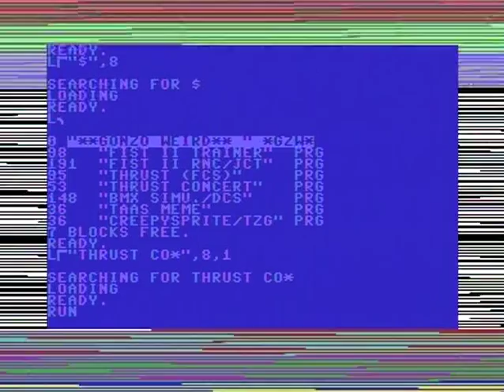STOAT & TIM 1986 THRUST CONCERT (C64)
STOAT & TIM: THRUST CONCERT (1986)

Code: Tim
Graphics: Stoat, Lizard

Digi-hardware:
- with 74ACT/AHCT245-based bufferboard for maximum background noise removal
- custom engineered BC107C based pre-amp by Fungus & Lemming
VIC-II: CSG6569R5/3789 (Hong Kong)